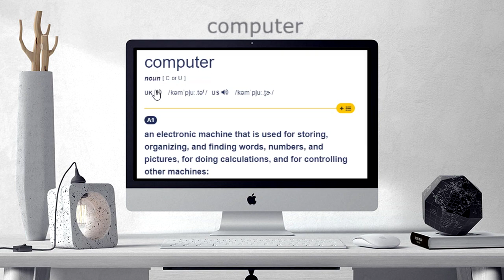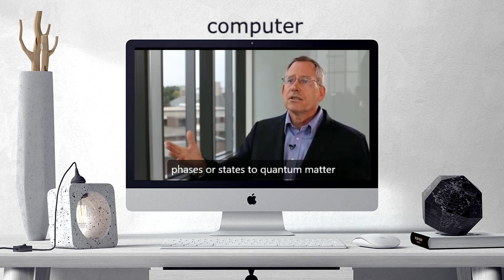How to pronounce COMPUTER | COMPUTER Learn English and British Pronunciation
Here are all the possible pronunciations of the word COMPUTER.
Learn how to pronounce "COMPUTER" in British English and American English. Hear the pronunciation of the word on its own and in example sentences.